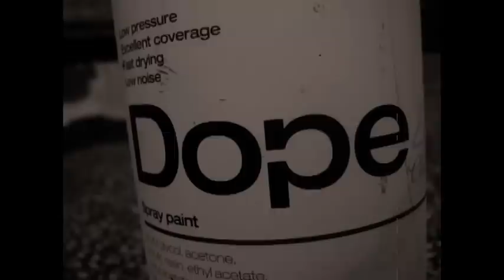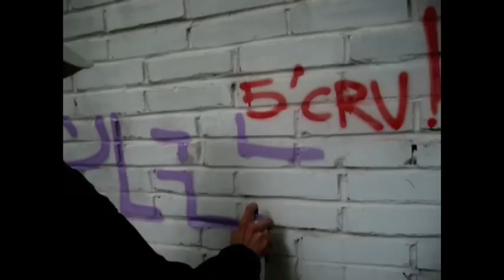Słupskie graffiti / KAEM / CHROM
BIT- TOM no.5
wrzuty na murach, chromy. sztuka ulicy- street ART...
SPK, 5 CRU, Kaem... szybkie prace, peace, tagi